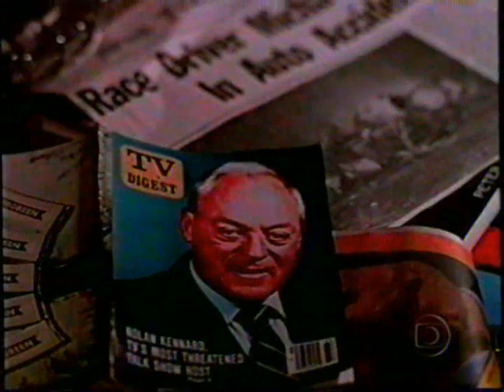Dirty Harry na Lista Negra - ( Globo - Intercine )